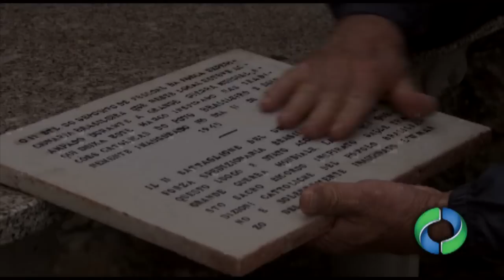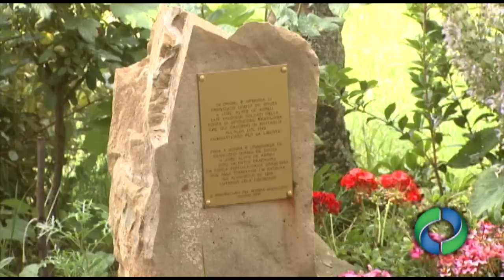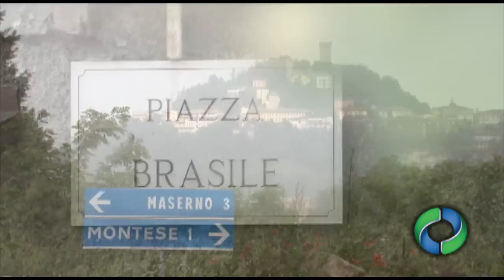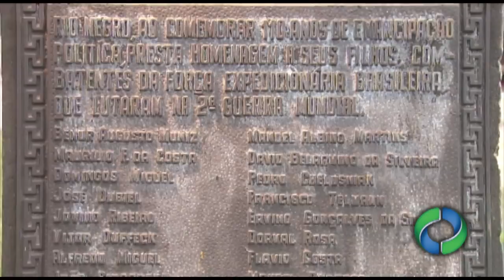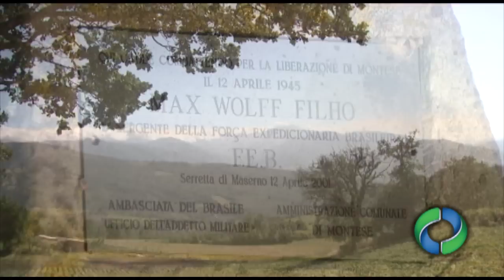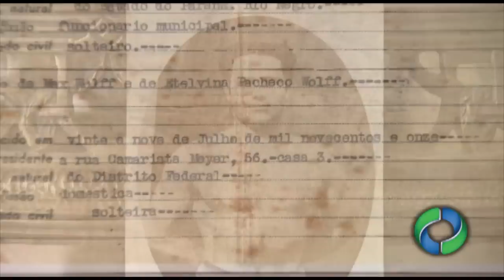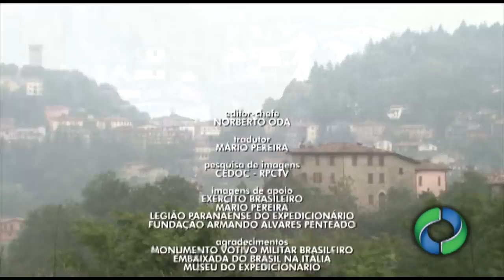FEB - Força Expedicionária Brasileira Parte 1 / Documentário em HDTV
Brasileiros que tiveram, finalmente, sua história contada! Combatentes, enfermeiras e pacifistas de nosso país que ajudaram a libertar a Itália do domínio das tropas de Hitler.
A equipe da RPC (Rede Paranaense de Comunicação), afiliada à Rede Globo no Paraná, percorreu os locais dos combates na Itália e encontrou, mesmo passados 66 anos do fim da Segunda Guerra Mundial, testemunhas da história e da presença dos brasileiros. Impossível não se emocionar com os depoimentos de italianos que, até hoje, nos chamam de "Liberatori" (libertadores).
Na Itália, a bordo de um motorhome que serviu como casa por 20 dias, Alexander De Marco (repórter cinematográfico, produtor e idealizador do projeto), Fernando Parracho (repórter e roteirista) e o auxiliar técnico Dirceu de Souza, percorreram mais de 2.000 quilômetros cruzando as montanhas da Toscana e da Emiglia Romagna para mostrar como foi a participação dos brasileiros -- dos paranaenses -- na Segunda Guerra. Você vai conhecer os locais dos principais combates, as cidades que foram dominadas pelo exército de Hitler e que a FEB, a Força Expedicionária Brasileira, lutou para libertar. Você vai saber porque o Brasil, mesmo tão distante do conflito, entrou nessa luta. O centenário do maior herói da FEB, o paranaense Max Wolff Filho, morto em combate. As mulheres paranaenses que ajudaram a salvar muitas vidas: A enfermeira Virgínia Leite, numa entrevista exclusiva pouco antes de sua morte, e a mulher do escritor Guimarães Rosa, Aracy, que ganhou o título de anjo de Hamburgo.
Os repórteres apresentam também o lado místico da guerra: o mistério das estátuas que resistiram a uma chuva de bombas e a capela, construída pelos brasileiros, que ficou escondida no mato por mais de meio século.
Os caçadores de tesouros que até hoje encontram bombas, armas e os mais curiosos objetos; e os que se esforçam para manter viva a memória dos brasileiros no país que foi arrasado pelos canhões.
A equipe também resgatou fotos e filmes da época num registro fiel dos fatos que marcaram a década de 40 no Brasil e na Itália.
Estes e muitos outros destaques você pode conferir nesta série, originalmente produzida em alta definição (HDTV) e exibida no programa Meu Paraná da RPC, numa viagem no tempo e por localidades na Itália que marcaram a vida dos nossos pracinhas. Comunidades que também ficaram marcadas pela passagem dos brasileiros durante a Segunda Guerra Global.
Pesquisa, Produção, Imagens e Edição: Alexander De Marco
Roteiro e Reportagem: Fernando Parracho
Áudio e Iluminação: Dirceu de Souza
Produção no Brasil: Jorge Narozniak
Finalização: Alexandre Marques
Tradução: Mário Pereira
Realização: RPC -- Rede Paranaense de Comunicação / GRPCOM (2011)